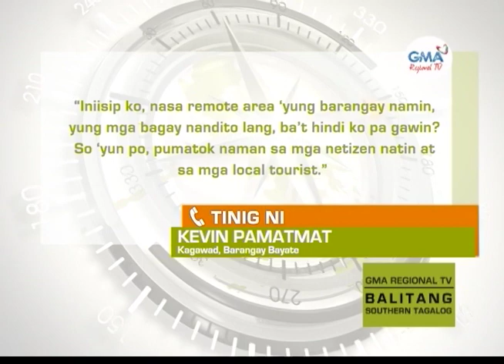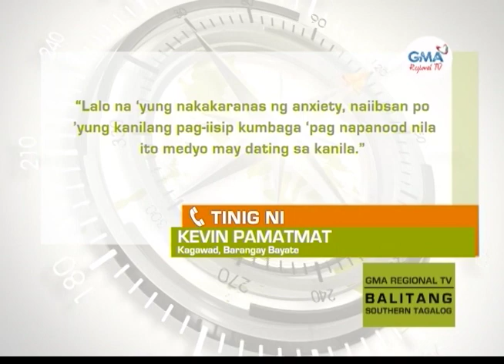Balitang Southern Tagalog: Karera ng Talangka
Karera ng mga talangka sa bayan ng Liliw, Laguna, tunghayan.